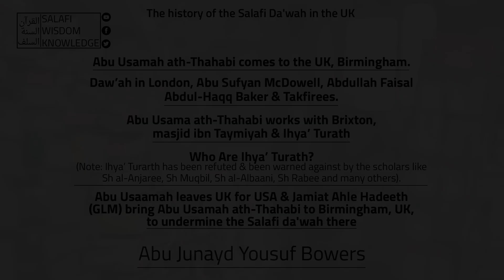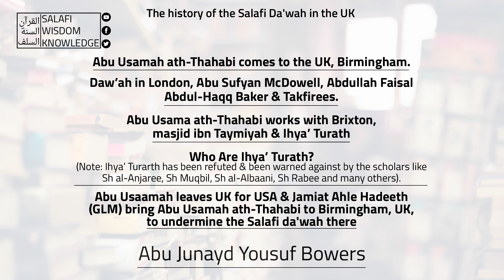3- Abu Usaamah & his arrival in the UK / Who are Ihya' Turath?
Ruling on the one who does not make Tabdee on Ihyaa at Turaath - Shaykh Ahmed an-Najmee